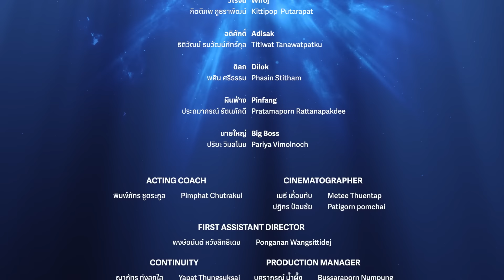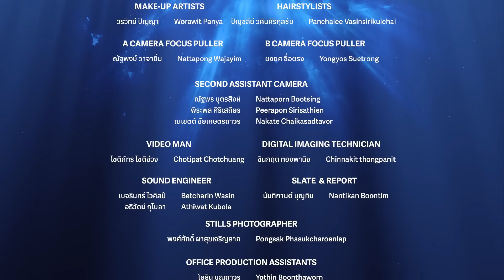Two worlds โลกสองใบ ใจดวงเดียว | EP.1 [4/4]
"คราม" หนุ่มซื่อๆผู้ชอบงานศิลปะ เป็นเพื่อนสมัยเด็กกับ "ภูผา" ว่าที่ CEO บริษัทคุ้มฟ้า อสังหาริมทรัพย์ชื่อดัง พวกเขาโคจรกลับมาพบกันอีกครั้งตอนโต แล้วทำให้ทั้งคู่ตกหลุมรักกันในที่สุด แต่แล้วโชคชะตาก็เล่นตลก เมื่อภูผาที่กำลังจะขึ้นเป็น CEO ถูกไล่ล่าจากศัตรูมากมาย จนภูผารับรู้ว่าคนที่จ้องจะฆ่าเขาเป็นคนใกล้ตัวเขานั่นเอง แต่ก็สายไปเสียแล้ว ภูผาโดนฆ่าตายและถูกจับแขวนคอในที่สุด

➡️ สามารถรับชมได้ ทุกวันอาทิตย์ เวลา 22.45 น.
รับชมฟรีที่ AmarinTV HD 34 และ Youtube Kongthup Channel
รับชม uncut version ได้ทางแอปพลิเคชั่น iQIYI และเว็บไซต์

และ Exclusive memorable scence ทาง  Youtube Kongthup Channel เท่านั้น!

ติดตามทุกความเคลื่อนไหวของ Two Worlds โลกสองใบ ใจดวงเดียว ได้ที่